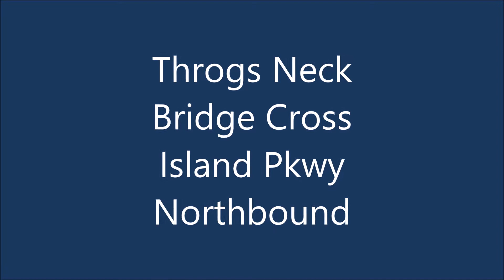Throgsneck Bridge and Highways NYC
Leaving Franklin Square, N.Y and traveling on the Long Island Expressway, Cross Island Pkwy., Little Neck Bay and over the Throgsneck Bridge to Upstate N.Y Hudson Valley